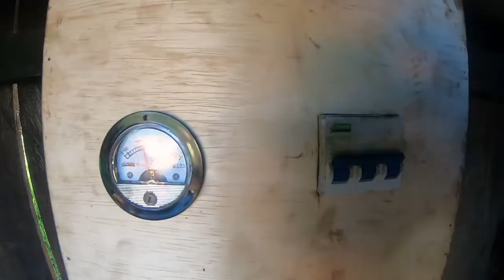SUPERBIA IN PROELIO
Essa semana a secretaria de interior liderada por Edson Siqueira da Fonseca e seus valorosos servidores fizeram a entrega de 06 (seis) grupos geradores para as comunidades do nosso município. A carência de energia elétrica é uma realidade em nossa região Amazônica, porém estamos envidando todos os esforços para trazer um pouco de qualidade de vida para o sofrido povo de nosso interior. Somos servidores públicos vocacionados! Nossa satisfação é a sensação do dever cumprido!

Tempo de Transformação